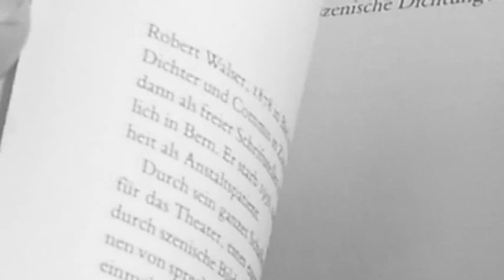Gabriela Pereira - 19.07.2019